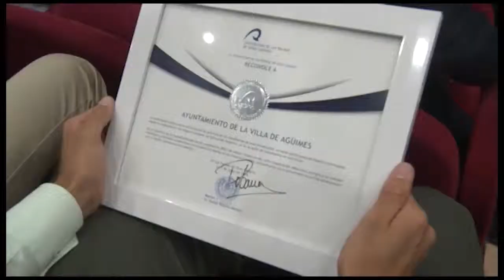NOTICIA LA UNIVERSIDAD RECONOCE A AGÜIMES POR EL APOYO DE ESTUDIANTES EN PRÁCTICAS